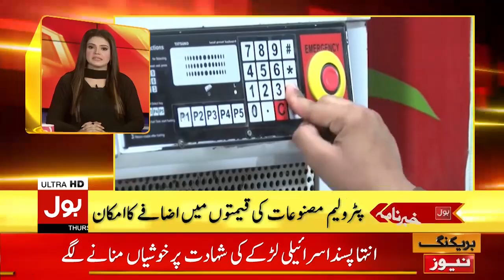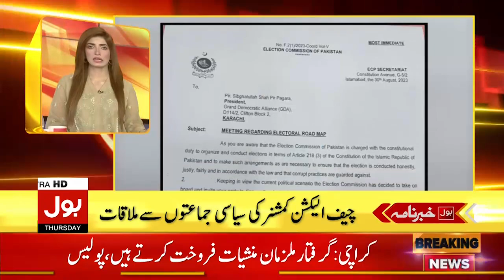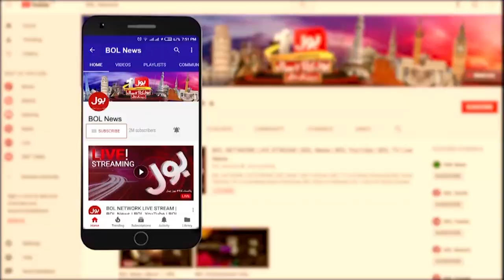Jamaat-E-Islami Big Annoucement | BOL News Headlines At 6 AM | Protest Call | Inflation Matter